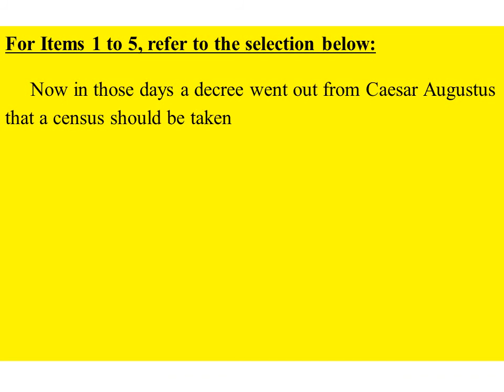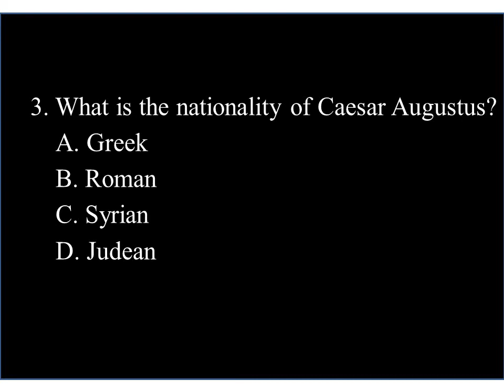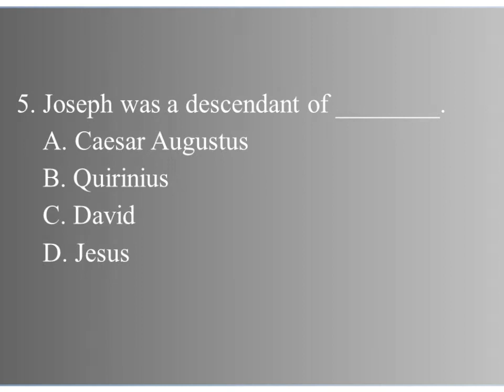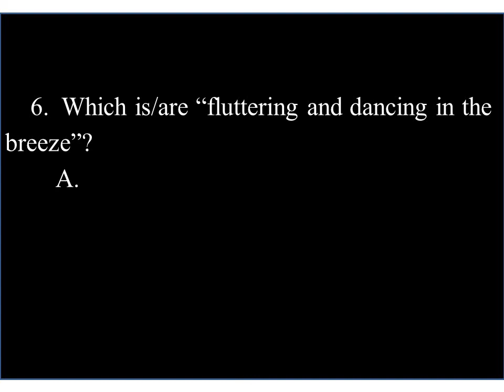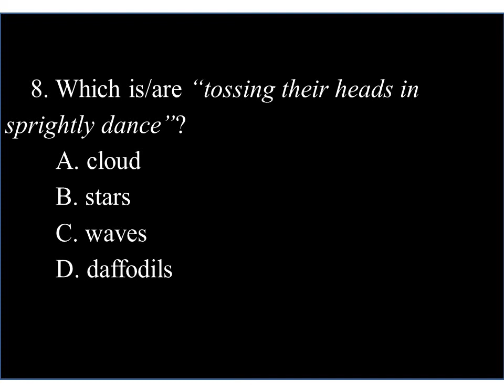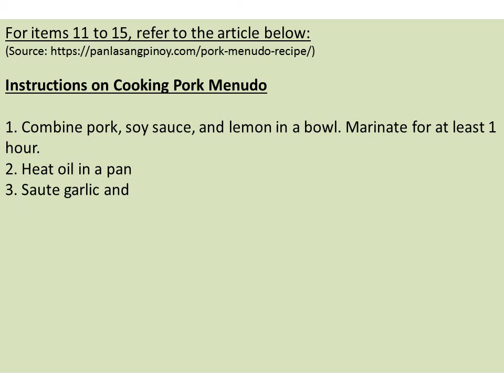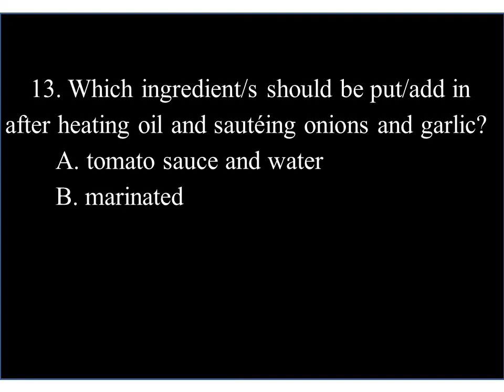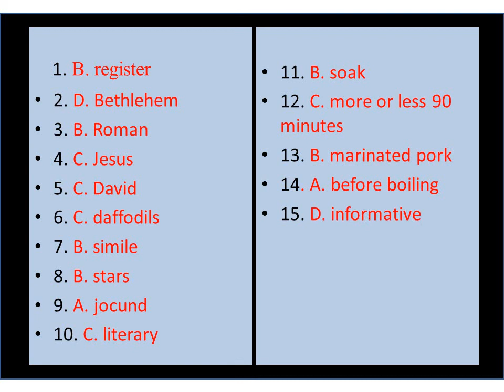Video 126 - ALS A&E Reviewer - English Reading Comprehension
This video contains 15 review questions with answers on ALS A&E Test - Learning Strand 2 - Communication Skills Reading Comprehension.